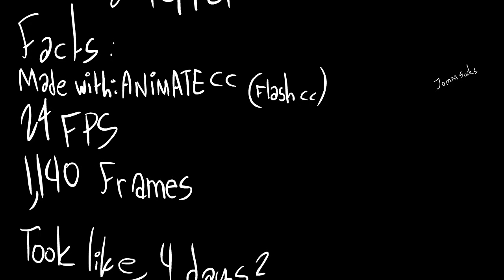Wumboman vs Purp3L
Ayyyyyyyyyyyyy! This was a really fun animation to make.